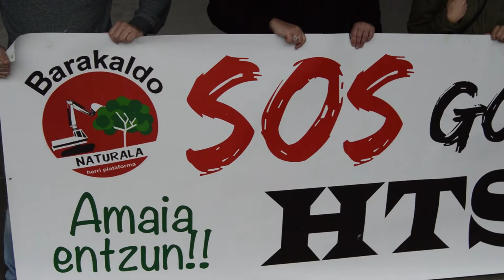Barakaldo Naturala rodea el ayuntamiento reivindicando la paralizacion de la VSF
Barakaldo Naturala ha realizado una cadena humana al rededor del ayuntamiento para reivindicar la implicación del mismo en la paralización de la variante sur ferroviaria, para abrir un proceso de debate y participación.